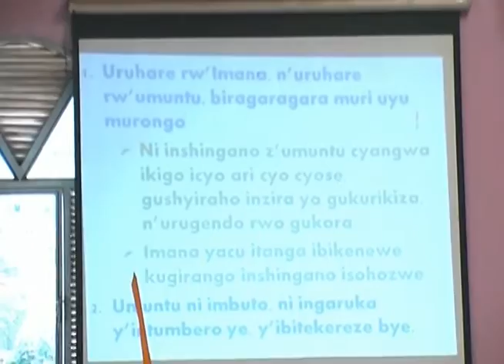Gusenga no Gukora By Past Aaron Ruhimbya